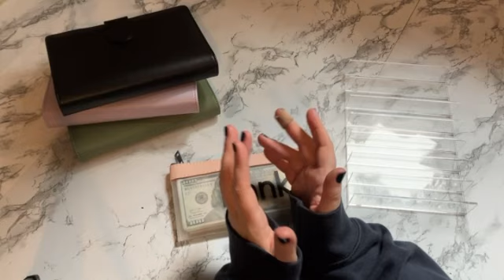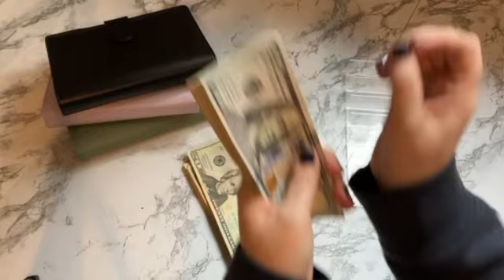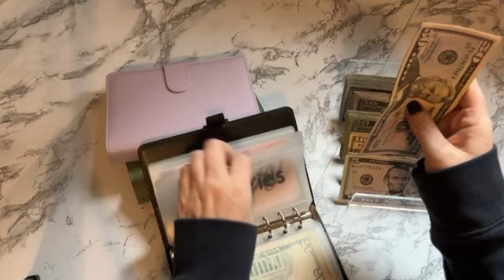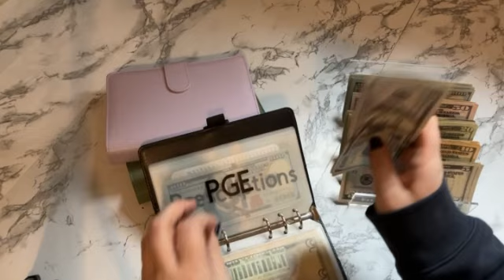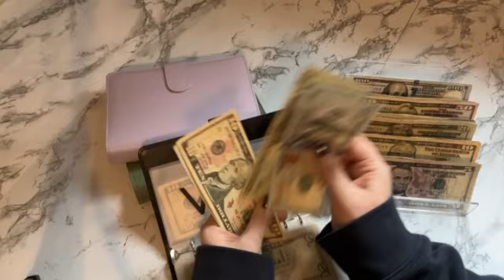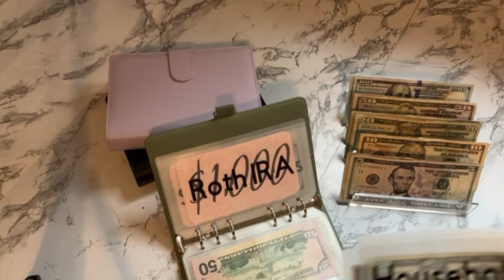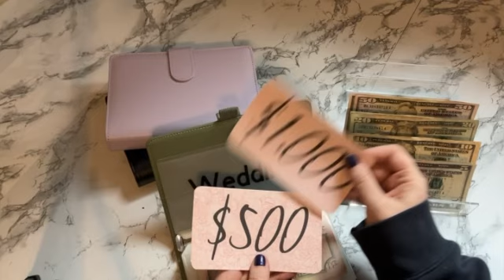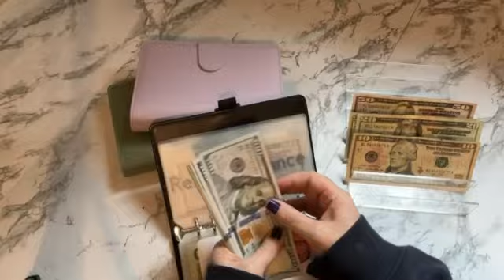Cash Stuffing: Monthly Paycheck of April | $4,260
Today we are cash stuffing for my monthly paycheck of April!
It has been a while since I have uploaded but March was an insane month, and I am glad it is over!

So lets stuff $4,260 for April!

Fetch Rewards: YKF6Y6
Pinata (Rent that Rewards): 6TN5H7

Products:
Vinyl (To make my own labels)
Cash Breakdown Sticky Notes
Cash Tray
100 Envelope Savings Challenge
Coin Bins
Candle Warmer Lantern